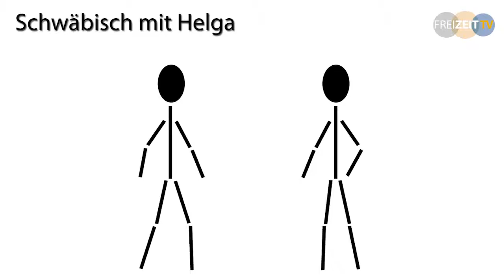Schwäbisch mit Helga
Unsere Urschwäbin Helga klärt auf lustige Art und Weise Einheimische und Gäste der schönen Bodenseeregion über die schwäbische Mundart auf. Wissen Sie beispielsweise, wie Sie Ihrer/Ihrem Angebetenen Ihre Liebe auf schwäbisch gestehen können, oder wie Sie Kaffee und Kuchen oder deftiges Essen bestellen können?

Helga klärt Sie auf und der Spaß kommt natürlich auch nicht zu kurz!